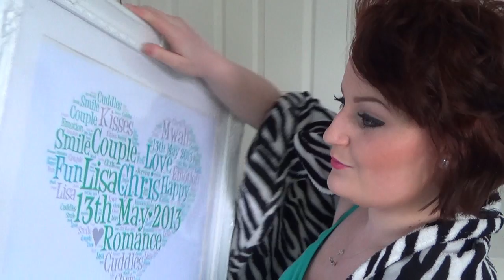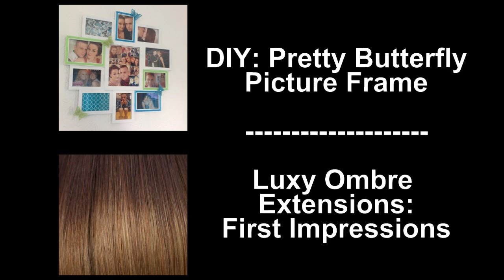Lisa's Life Update ♥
*OPEN ME*

I know some of you like to watch my vlogs, and in all honesty - I love doing them too! It gives me a chance to open up and give you all an insight into my life.

I talked about some things that I really try not to talk about in real life, but It helped me - a lot. I hope I didn't depress anyone haha!

Massive thank you to Nikki who gave me my beautiful Love And Family Designs picture in it's gorgeous frame! You can also check out the Facebook

I also mentioned a website that hosts online courses, it is called Vision2Learn and you can check it out

Lisa x

ENGAGEMENT CONTEST: Every month I send out a little gift to the subscriber who has engaged the most as a thank you. The more you like/comment/share the better chance you have of winning. See my Facebook page for more info. Good luck!

I do claim to nor do I own rights to this music. It is by the artist; Plurabelle, and is called: Lips.